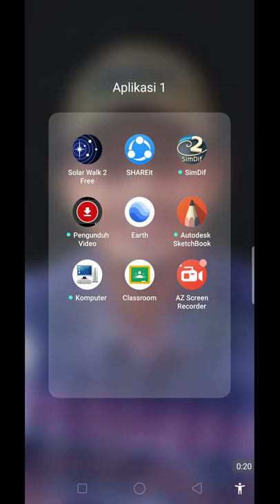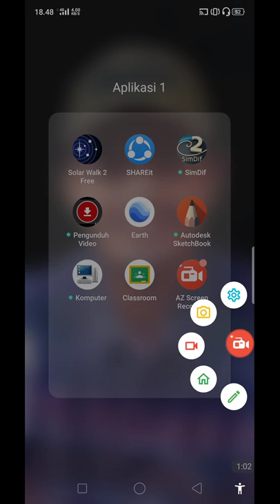2. Merekam Layar HP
Tugas 2 Sagusanov TOT Kinemaster :  Screen Record merekam layar hp.